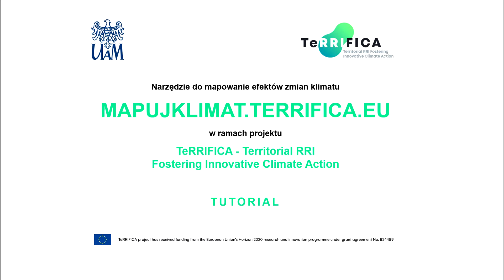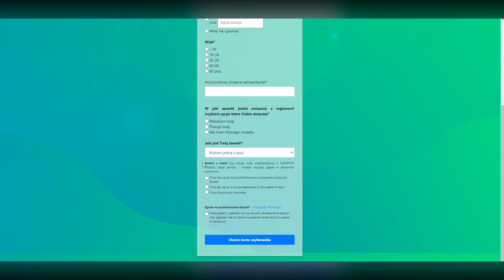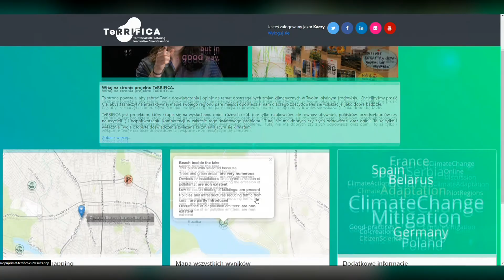Siła tłumu, czyli jak mapować klimat w projekcie TeRRIFICA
Oglądając film dowiesz się w jaki sposób wziąć udział w akcji mapowania zmian klimatu w Aglomeracji Poznańskiej wykorzystując innowacyjne narzędzie „Mapuj Klimat”.
Krok po kroku omawiamy funkcje i możliwości oferowane przez interaktywną mapę efektów zmian klimatu opracowaną w ramach europejskiego projektu społecznego TeRRIFICA. Więcej informacji w filmie.